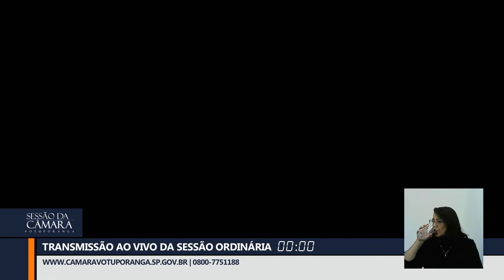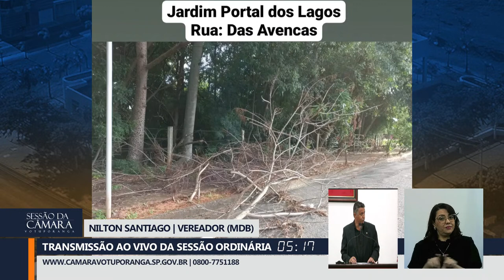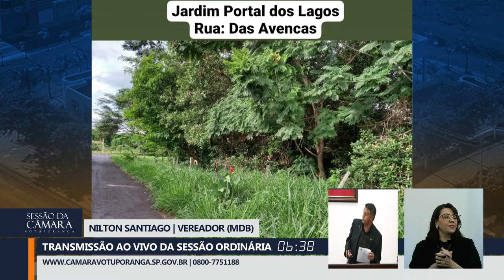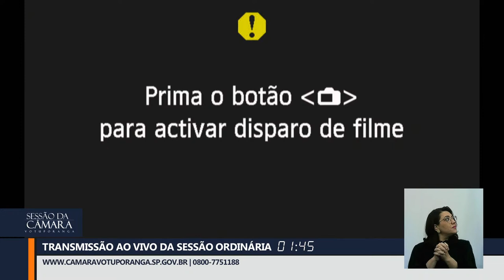2ª Sessão Ordinária - 31 de janeiro de 2022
2ª Sessão Ordinária da Câmara Municipal de Votuporanga, realizada com transmissão ao vivo aos 31 de janeiro de 2022.